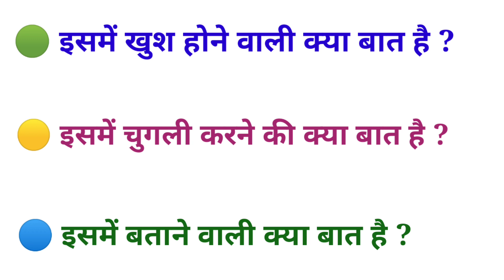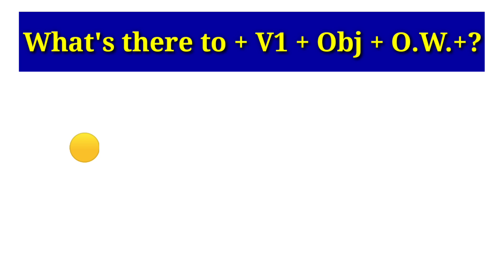Advance English Structure | Daily Use English Sentences | Idioms and Phrases |Use of What's there to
This video is about an advance English structure   "What's there to" which is used in Newspaper, English magazines as well as in conversation.

Ex— 🟢 इसमें चुगली करने वाली क्या बात है ?
        🟡  इसमें रोने की क्या बात है ?
        🔵  इसमें छिपाने की क्या बात है ?